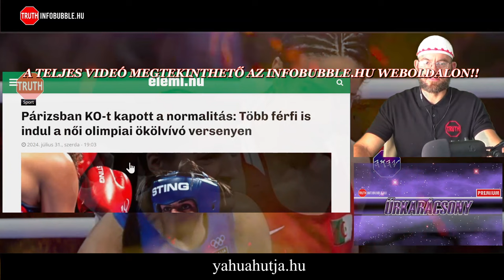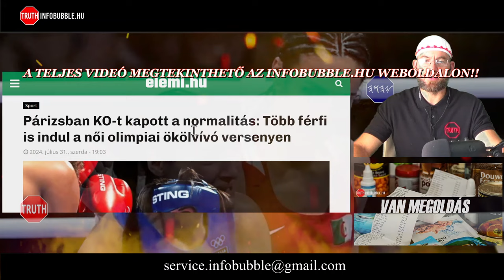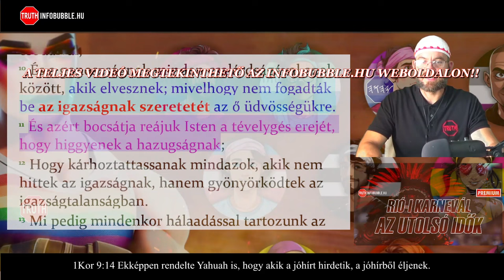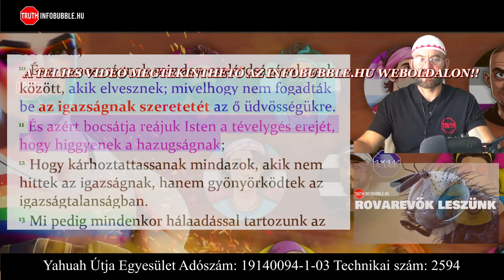FÉRFI-NŐI ÖKÖLVÍVÁS AZ OLIMPIÁN